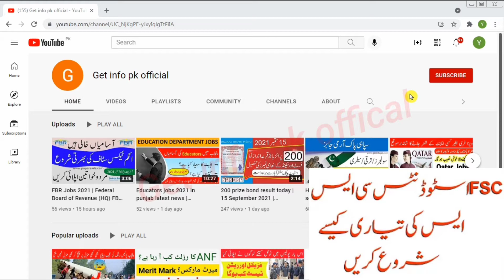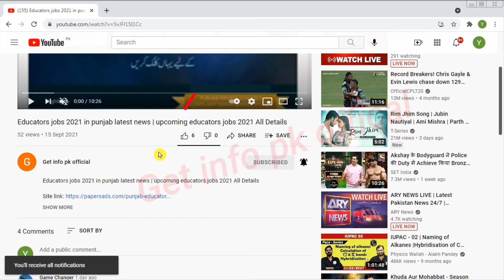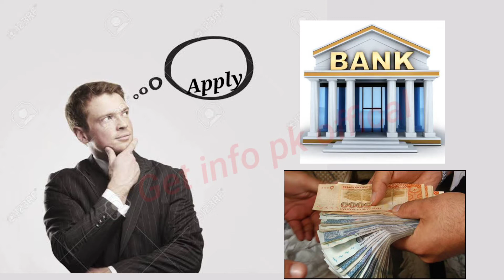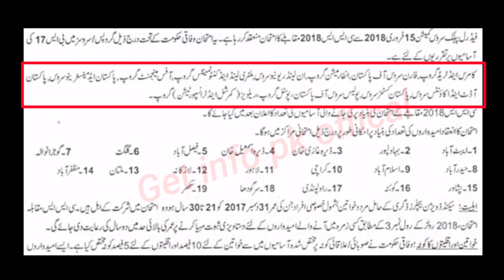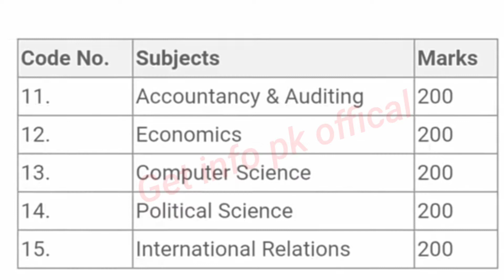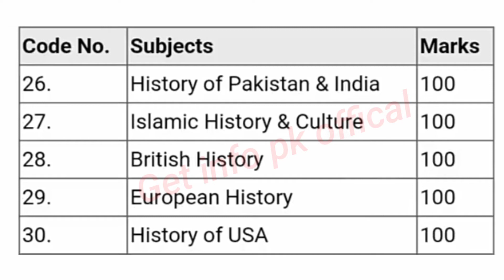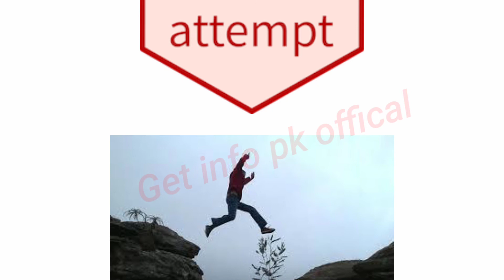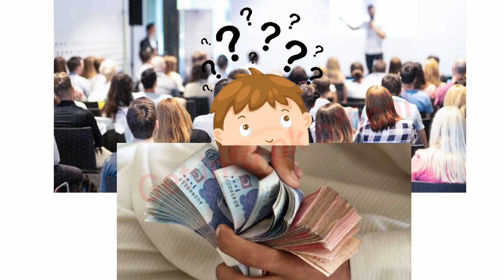Introduction of CSS in Pakistan | CSS Optional Subjects | How To Start CSS | CSS Exam information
Introduction of CSS in Pakistan | CSS Optional Subjects | How To Start CSS

CSS Introduction - css exam 2024

In This Video will help your all basic answer/questions regarding CSS Exams in Pakistan.

CSS Optional Subjects Recommendations | Best Optional Subjects Combinations | CSS Exam Subjects. css exam. How To Start CSS. First Step of CSS Preparation. CSS Kya Hai. CSS Tips. What is CSS. CSS Introduction. CSS Pass Karne Ke Liye Kya Parhna Chahiye.

Who is Eligible for CSS Exams?
CSS Age Limts
CSS Subject Selections
CSS exam
Minimum Qualification for CSS Exams